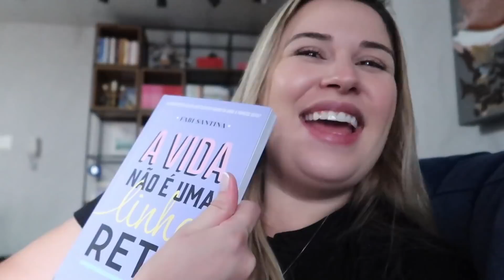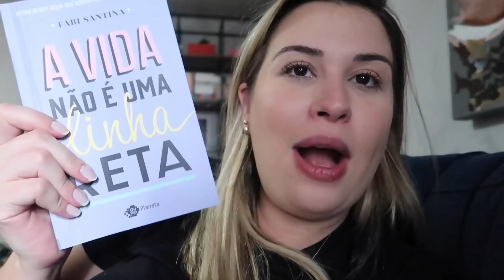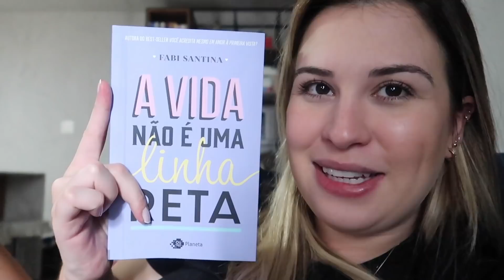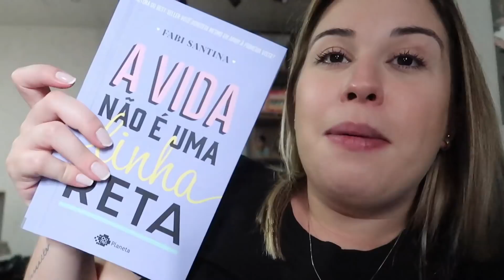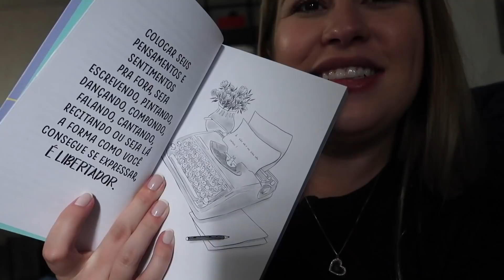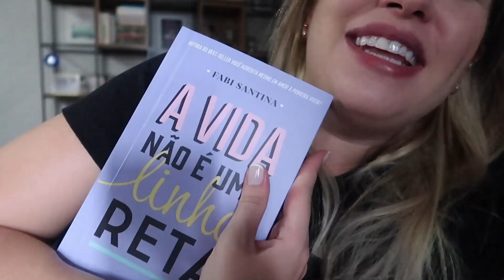PRÉ-VENDA DO MEU LIVRO NOVO + INSTALAMOS O BEBÊ CONFORTO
Oi gente! No vlog de hoje nós montamos o Bebê Conforto que vai no carro, agora sim podemos dizer que está tudo pronto pra Gigi chegar!hahah E a pré-venda do meu terceiro livro começou, então mostrei pra vocês o livro e alguns spoilers de como ele está! Vamos assistir?

✩Livro 3 Autografado:

Livro 1 físico
Livro 1 ebook
Livro 2 físico
Livro 2 ebook

✩ SE TORNE AMAZON PRIME (se cadastre 30 dias grátis ;) )